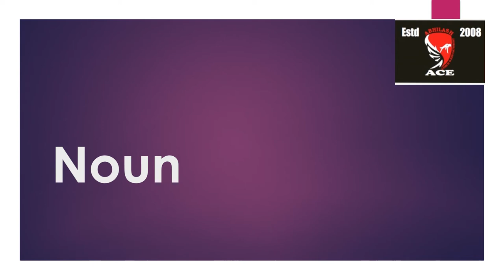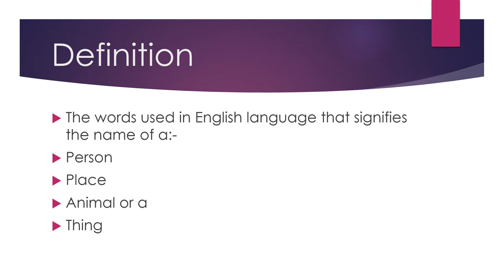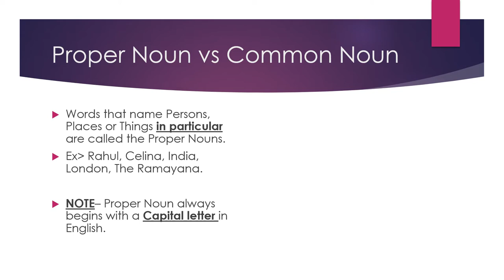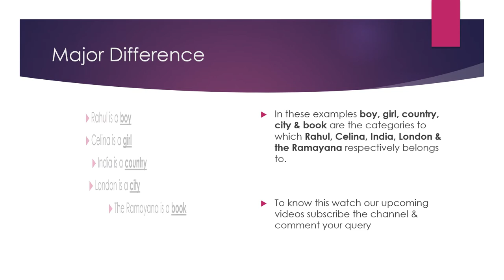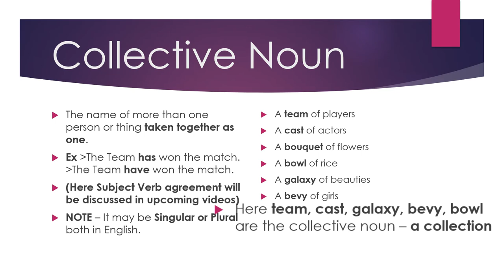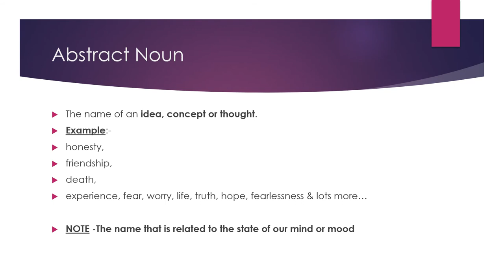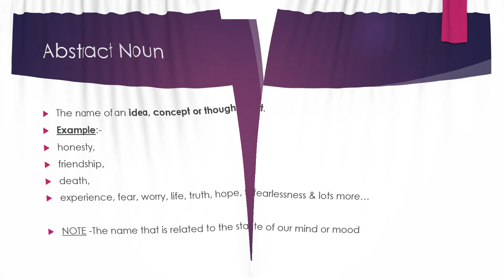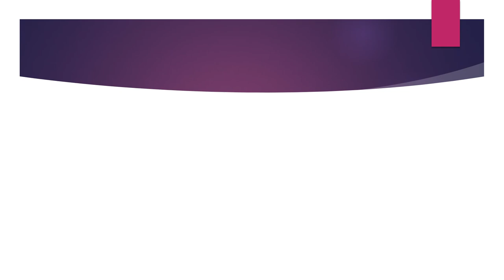noun and kinds of noun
this video explains the noun and its various types in a very interesting manner. do watch like subscribe and share. mainly made for poor kids in the remote area of india & across the globe who wants to learn but not having the necessary facilities.

best for school students college students and students who are preparing for competetive exams like bank po exams clerical mpsc upsc cat sat toefl et al other competetive exams to brush up their concepts

also best for spoken english aspirants be it any student, housewife or a job aspirant or job going person